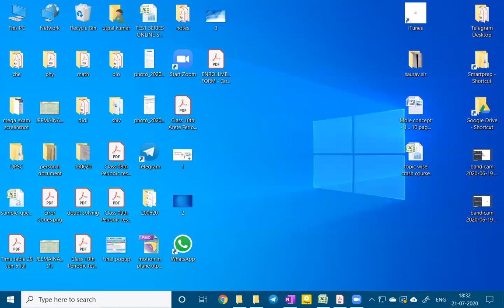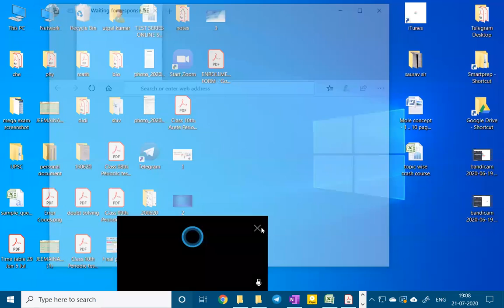Lecture 8 | Basic Maths | 10 Arete